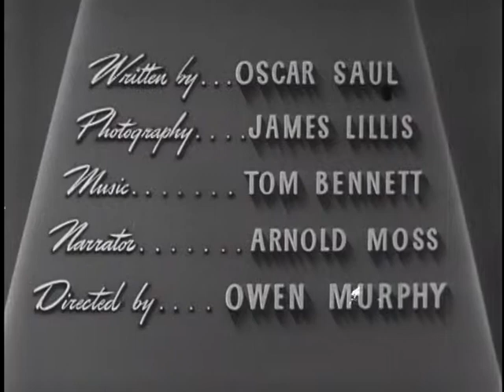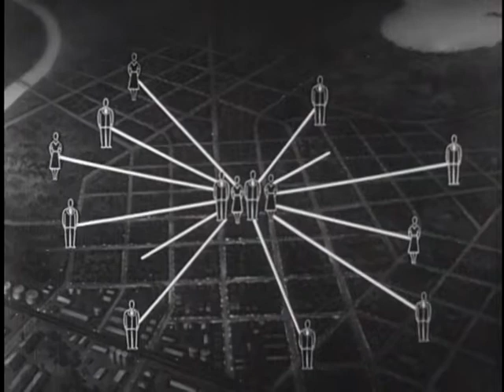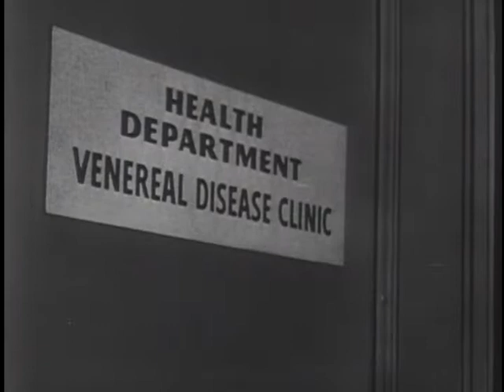Fight Syphilis (USPHS, 1942)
Published in Washington, DC: The Service, [1942]

This film outlines the individual's role in combatting syphilis through education, blood tests, prompt medical treatment, and avoidance of quacks. Shots includes montage of quack remedies for venereal disease.

Produced by United States. Public Health Service. Sound Masters (Firm)